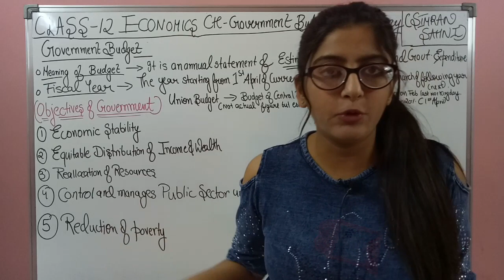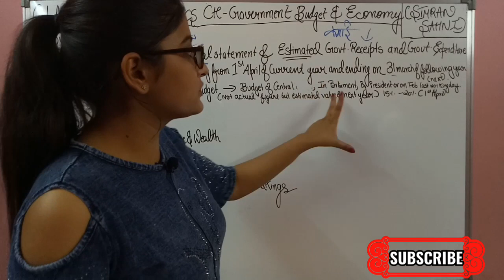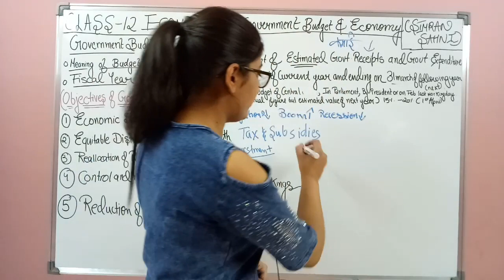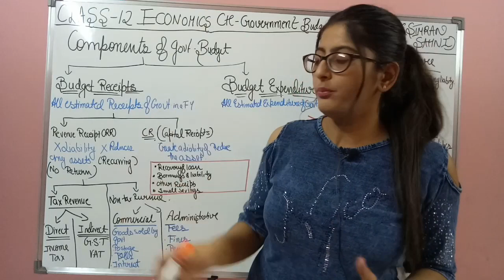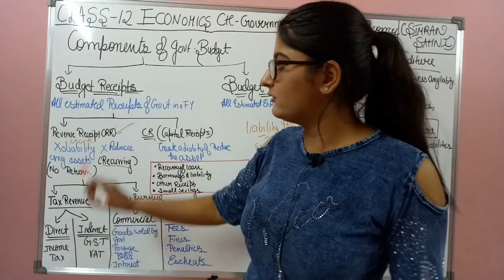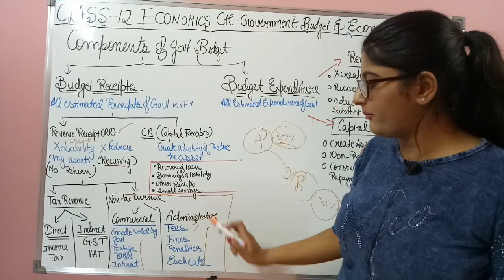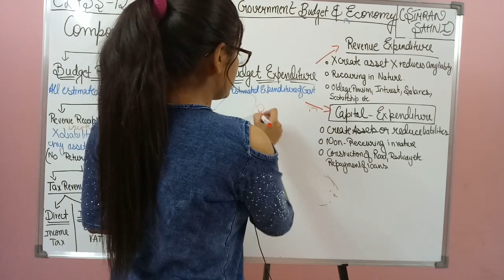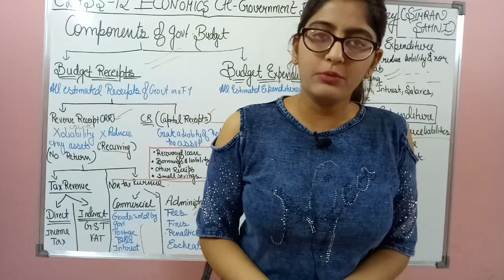GOVERNMENT BUDGET AND ECONOMY CLASS 12 MACRO ECONOMICS BY SIMRAN SAHNI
GOVERNMENT BUDGET:- MEANING COMPONENETS OBJECTIVES

CLASSIFICATION OF RECEIPTS
REVENUE RECEIPT,CAPITAL RECEIPT,

CLASSIFICATION OF EXPENDITURE
REVENUE EXOENDITURE CAPITAL EXPENDITURE

complaylist?list=PLlz6Wm71kc1KpmVVN7Yqdax0fLkhLWRXh